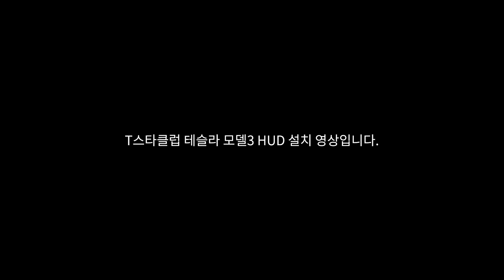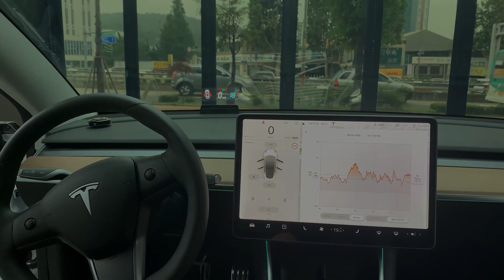[TESLA Model3 HUD] 테슬라 모델3 전용 HUD 초간단 설치 영상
수입차 전문 순정형 에프터마켓 쇼핑몰 스타클럽입니다.

글라스틴트 프리미엄
솔라가드 프리미엄 THE LX
엑스펠PPF 파이널핏

📍오시는길
부천 스타클럽 : 경기도 부천시 길주로463번길 65 (춘의동) 1층 STARCLUB (스타클럽)
수원 스타클럽 : 경기도 수원시 영통구 신원로 283번길 5(매탄동) 1층 STARCLUB (스타클럽)
강남 스타클럽 : 서울 강남구 논현로 552 1층 스타클럽 강남센터(역삼동) 1층 STARCLUB (스타클럽)